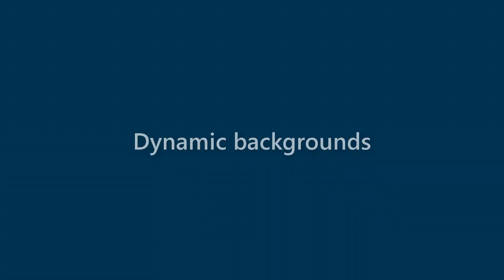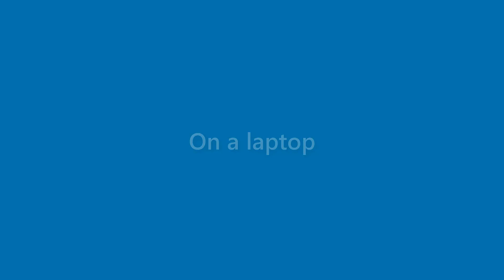Elliott Ellison - appearance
Name Look - Elliott Ellison - appearance. In this video we present "Elliott Ellison" name look and feel in various scenarios.
This video will cover:
How does "Elliott Ellison" look as a personal letterhead?
How does "Elliott Ellison" look on a business card?
How does "Elliott Ellison" look on a computer/laptop screen?
How does "Elliott Ellison" look with different background colors?
How does "Elliott Ellison" look with various fonts?